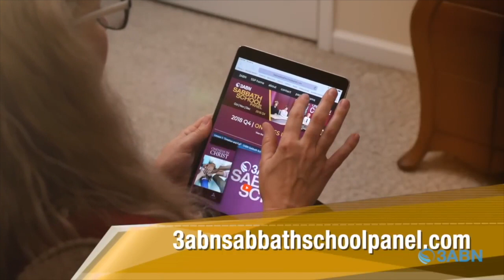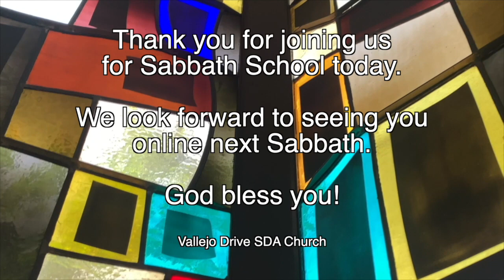Vallejo Drive SDA Church | Adult 3ABN Sabbath School Panel | 8.12.23 | "The Unified Body Of Christ"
"The Unified Body Of Christ"